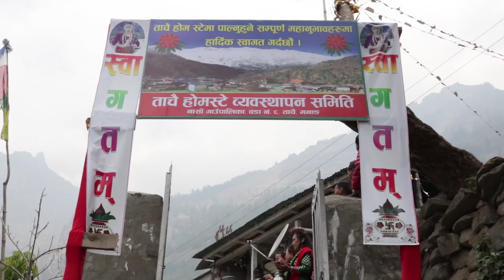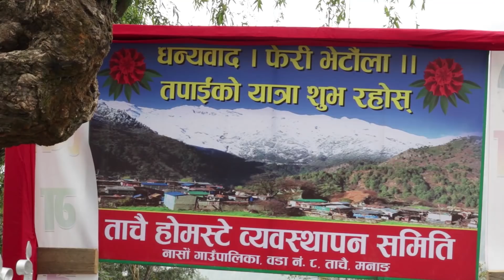Tachai village Manang - Making Music video of Tachai Gaule Cheli ताचै गाँउले चेली Tachai manang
THIS IS TACHAI VILLAGE PROMOSTIONal SOng shooting report. TACHAI IS THE TOURIST TRAKING ROAD OF MANANG DISTRICT . ताचै गाउ मनाङ जिल्लामा पर्दछ जुन पर्यटकिय गन्तब्य हो । ताचै बाट मनाङ जिल्लाको सदरमुकाम २६ किमि टाढा पर्दछ ।

यो भिडियो प्रबासी गाउले र ताचै होम स्टे समिति द्वारा अाधिकारिक रूपमा उपलब्ध गरिएको हो ।
Special Thanks : All Tachai villagers Manang.
Presents : Prabasi gaule and Tachai home stay samiti
MODEL : nista gurung : indu gurung
Choreographer : Lovson Gurung
Vocal : Melina Rai
Music/Lyrics : Khus B. Gurung
Video Post : Maxon Four D. Studio Pokhara

This video provided by Prabasi gaule and Tachai home stay Comitee Officially.

Don not Re-upload Without Permission. Embedding and Sharing to any web Allowed.

Making of mata hajur tachai gaaule gauki cheli.